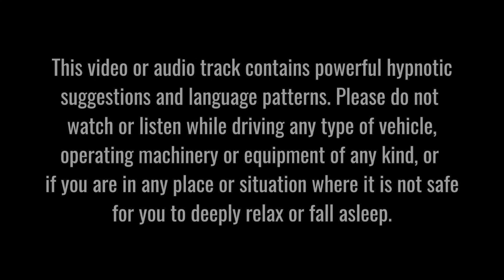Deep Sleep Hypnosis to Fall Asleep Fast | Reduce Anxiety & Stop Overthinking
Listen to this sleep hypnosis for deep sleep to fall asleep fast to the natural, calming and relaxing sounds of distant rain and thunder.

I have written this sleep hypnosis for deep sleep session to help you wind down and relax at the end of the day, calm your busy mind and ease into a full night of uninterrupted sleep. Very often, our minds tend to race in the evenings and just before bed. The hypnotic language and the guided visualisations and imagery in this video will help distract your conscious mind and help you stop overthinking so that you can more easily drift into deep sleep.

Although this hypnosis is set against the sound of rain and thunder, it is also available with alternative background options.

This track blends guided sleep hypnosis, guided meditation and psitive suggestions and/or imagery. It is designed to help soothe and quieten your mind, as well as to reduce the harmful effects of overthinking at night. When you are able to prevent your mind from wandering into the future or into the past – especially when doing so creates anxiety – you are able to access your subconscious mind. Your subconscious control mind is far more amenable to positive and encouraging suggestions when you are in the trance state.

This audio track daily is safe and suitable for frequent listening – as many times as you wish. Since hypnosis helps induce positive behavioural change, a different version of you will be listening each time and so your subconscious will enjoy a different experience on each occasion you tune in.

When listened to on a regular basis, this hypnosis session can help reduce anxiety, stress and other stress-related issues, such as insomnia, OCD and depression. Also, when you have a full night of quality sleep and rest, you will be better prepared to face life's day-to-day challenges in a more positive, solution-focused way. Ihave written this session in the spirit and with the positive spirit and expectation that wherever you are in the world, whatever you are facing and wherever you are going, tomorrow will be a better day than today.

PLEASE NOTE: This audio track is for entertainment and relaxation purposes only. It is not intended to prevent, treat or cure any medical condition. Do not listen while driving, operating or using machinery of any kind, or if you are in any place or situation where relaxing and/or falling asleep may endanger yourself or others.

Videos for Sleep

Videos for Anxiety

Videos Voice Only

Videos with rain and thunder

Videos with waves

Videos with relaxing music

8-hour Sleep Videos

My Links

Written and recorded by Nicholas Wright
Original vocals and video by Nicholas Wright